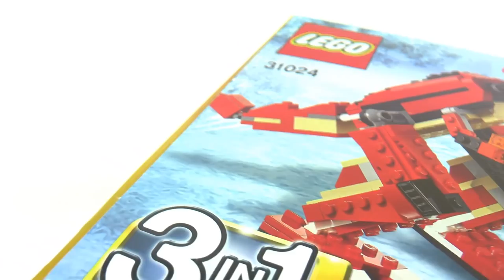Lego Creator 31024 Roaring Power Speed Build And Review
Cruise the streets with the ultra-cool 3-in-1 Roaring Power sports car!

Feel the awesome power from the beefy exhausts of this flashy 3-in-1 Roaring Power sports car. Featuring a sporty red and white color scheme, alloy-colored wheels and a cool rear spoiler for ultimate style and handling. When you’re done cruising, you can rebuild it into a ferocious dino or a twin-propeller seaplane—all this from just one set of bricks! Now that’s what you call a three in one!

Features alloy-colored wheels, opening doors, rear spoiler, beefy exhaust pipe and opening front luggage compartment
Check out the sporty red and white color scheme and tan interior with white seats
Cruise in style with this super-cool sports car
3-in-1 model: rebuilds into a ferocious dino or a twin-propeller seaplane
Sports car measures over 1” (5cm) high, 6” (17cm) long and 3” (8cm) wide
Dino measures over 8” (21cm) high, 11” (28cm) long and 3” (9cm) wide
Twin-propeller seaplane measures over 3” (8cm) high, 7” (18cm) long and 8” (21cm) wide